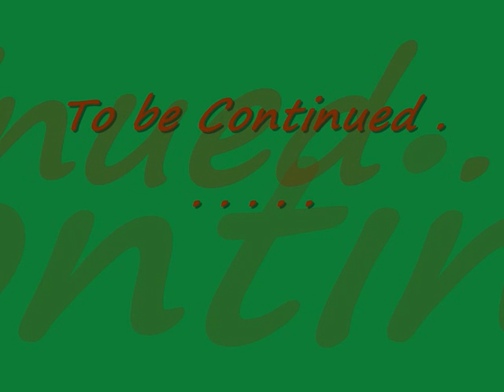Gary's Veg Plot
A video of the few days we spent in the garden digging and screwing, putting together a masterpiece which was the veg plot.